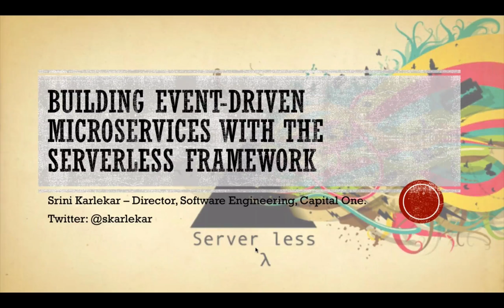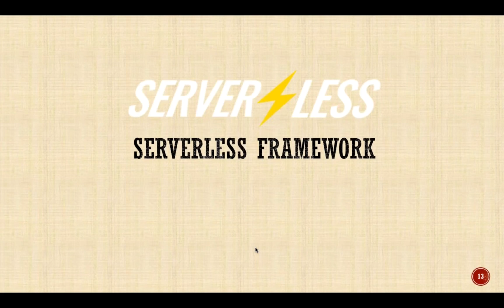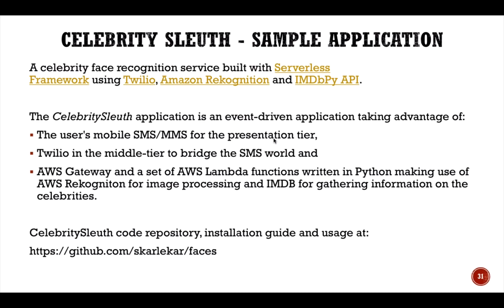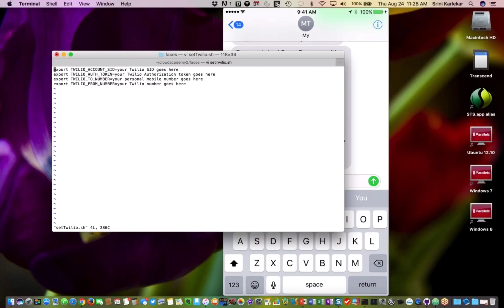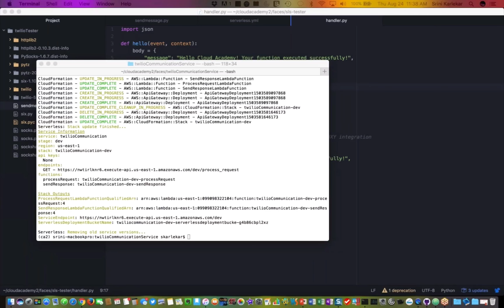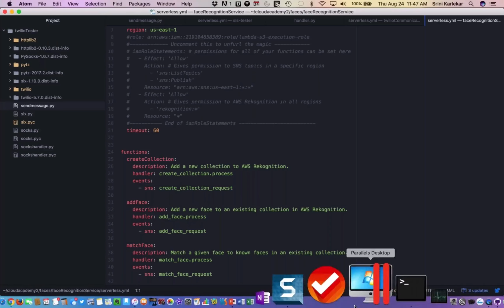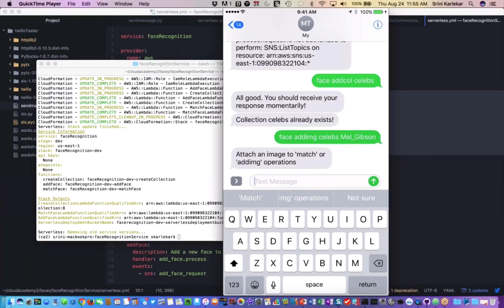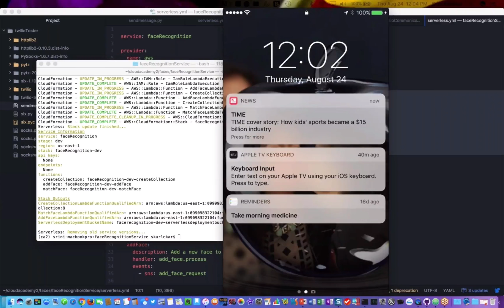Building Microservices on AWS using Serverless Framework - Webinar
Srini Karlekar, Director of Software Engineering - Enterprise Architecture at Capital One, will demonstrate building event-driven microservices built on top of AWS Lambda, Twilio, Amazon Rekognition and IMDbPy API using the Serverless framework. The service will take images of celebrities sent by SMS/MMS, match them and send their name and biography back via SMS.

You will learn how to use Twilio to process SMS/MMS messages, use Boto3 Python library to interface with AWS Rekognition and build services using the Serverless framework.

The webinar starts with the demonstration of the application and dive into building the application.

If you want to learn more about Serverless Computing on AWS we recommend